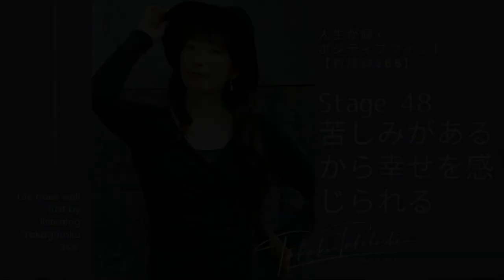人生が輝くポジティブマインド【貴語録365】 Stage48：苦しみがあるから幸せを感じられる ‹教室集客コンサルタント高橋貴子からの言霊の贈り物›